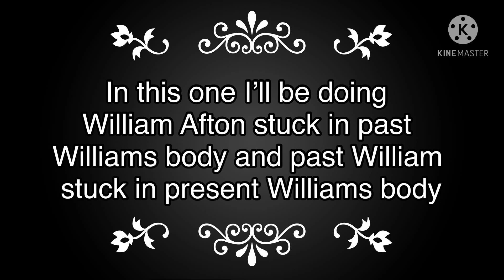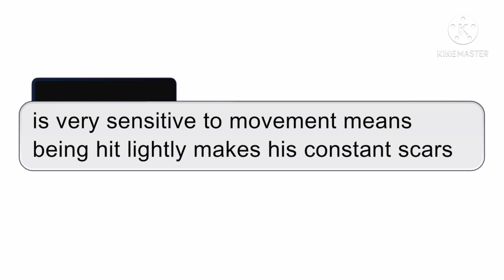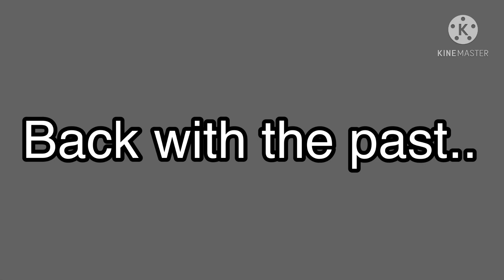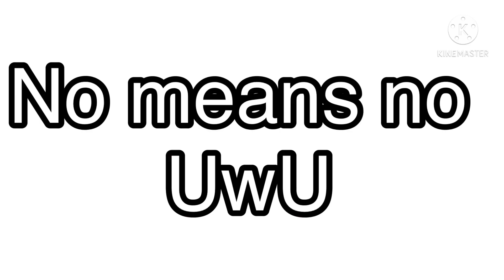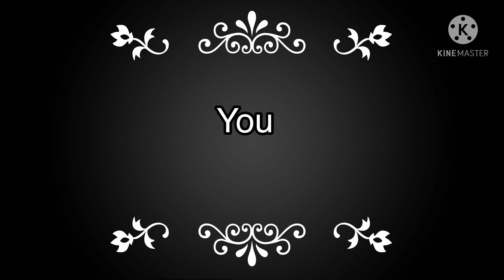William switched with his past ⚠️badly made⚠️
Sorry this is cringe and very bad this will be my last afton family video I’ll be doing haikyuu next but that might take awhile